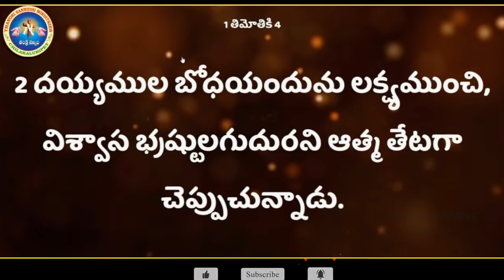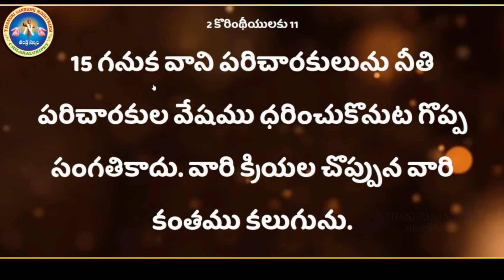తుది శ్వాస విడిచేంత వరకు ఈ మాట మాత్రం మర్చిపోకు.. ll bro.SHALEM RAJU GARU ll